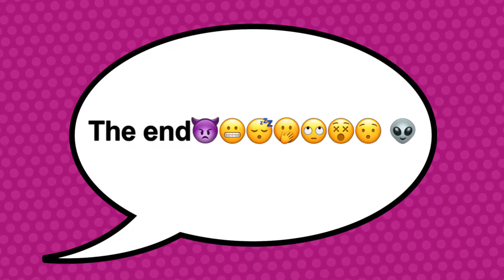LEGO-a Star Wars story’bounty Hunter before a new hope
Thanks guys for the support  and helping reupload.
also yes I ate noodles during the video at 0:35 so lol
hope u enjoy peace.